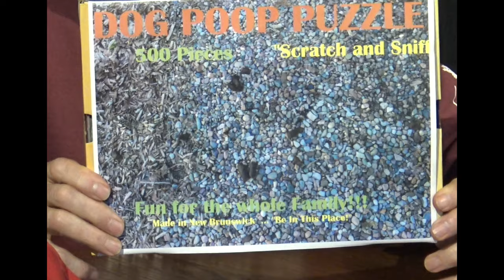N. B. Entrepreneur Episode 3: It's a "puzzle"!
New Brunswick prides itself on its "Entrepreneurship" and "Innovation" (and no, it is not an oxymoron!). In Episode 3  Jack from St. Stephen returns with his latest entrepreneur innovation ... a puzzle.